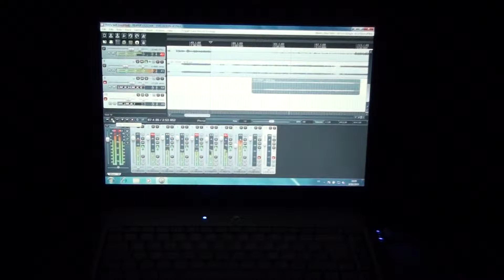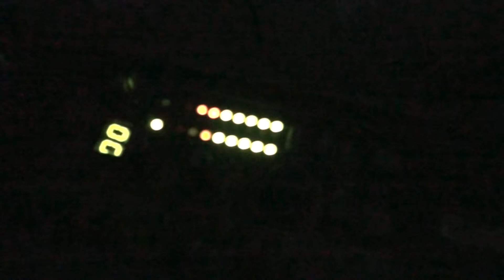Intro of the New Track - Recording session (keyboard)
Recording session - February 2010
without  bass and voice !!